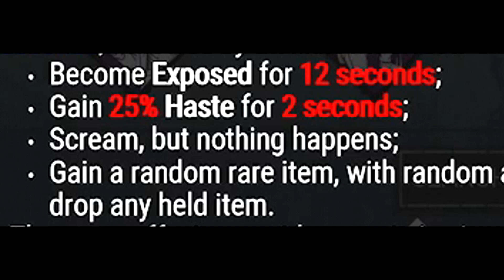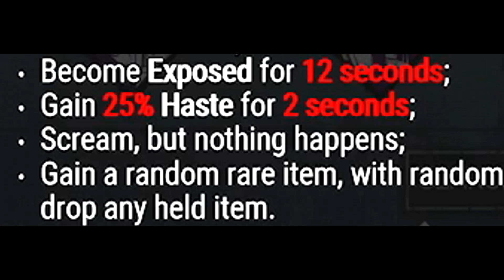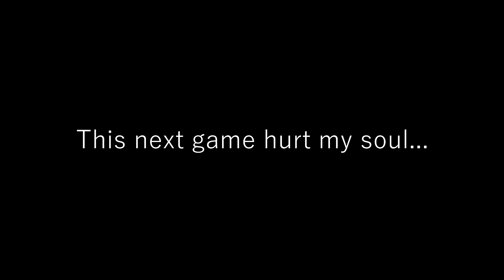Nicolas Cage is UNSTOPPABLE in DBD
Nicolas cage is finally out on DBD and his survivor build is very interesting. Lets see what the hypes about!

Just a video with funny edits and some DBD gameplay of me looping and outplaying killers in DBD. Just funny moments to make you laugh of Dead By Daylight.
Dead by Daylight is an asymmetrical multiplayer horror game where one player takes on the role of a brutal Killer and the other four play as Survivors. As a Killer, your goal is to sacrifice as many Survivors as possible. As a Survivor, your goal is to escape and avoid being caught and killed. I make funny dead by daylight videos where I loop killers, juke killers, blind killers. I also do perk build videos using dead by daylights best perks. I also do toxic builds to troll killers. Looping killers and juking killers is my main thing. I also do adept survivor challenges. Maybe in the future I'll do how to play dead by daylight tutorials. Funny survivor moments in Dead by Daylight are my main thing.